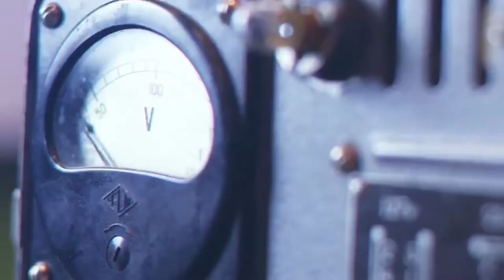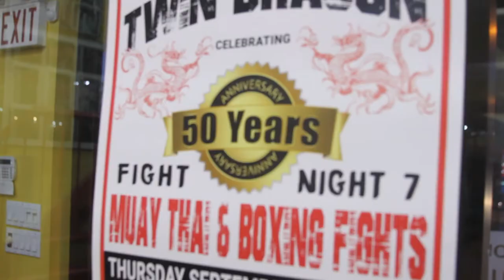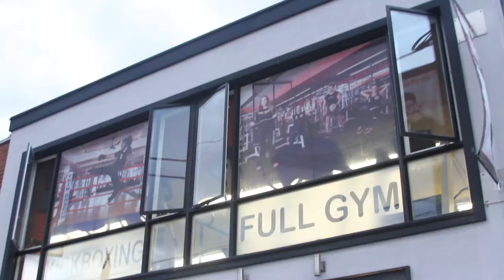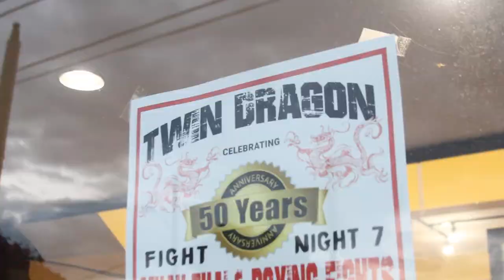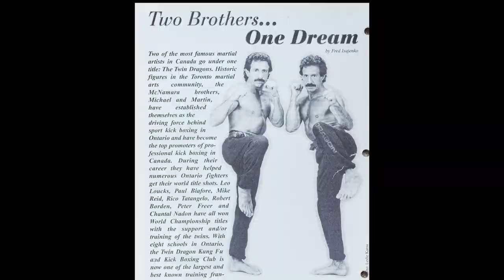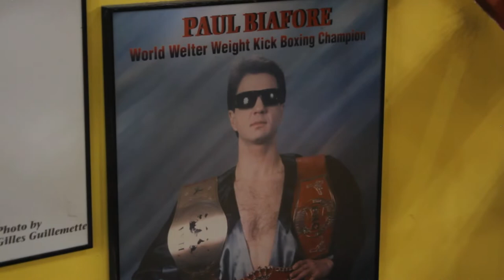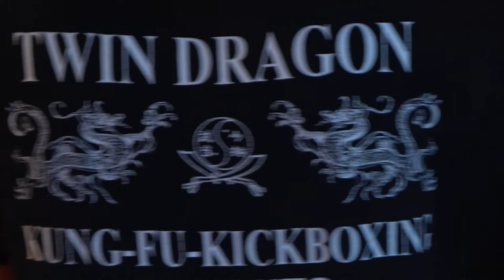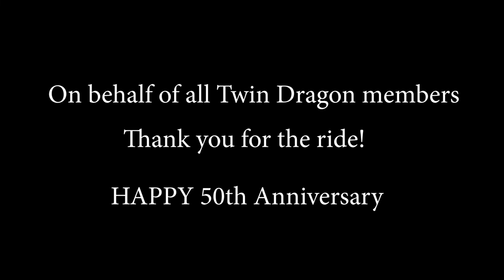Twin Dragon 50th Anniversary Documentary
What a ride! A touching tribute to the Twin Dragons Michael & Martin McNamara.